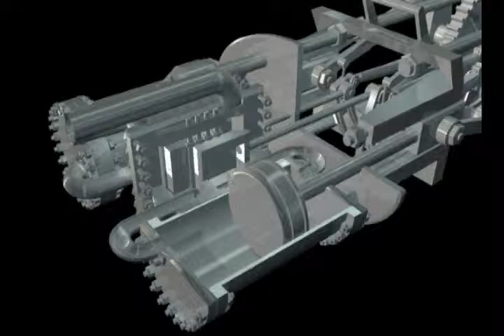Stanley Engine animation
i first got introduced to this little power package probably reading "klaas die bagger", but what got me going was seeing a thing on tv where jay leno had 2 lying around, and explained how these things used to run steam cars before oil, later on i discovered that these engines were the motors or actuators on the eerie b steam shovel, small compact light powerful and with the 90 degree offset  crankshaft double acting piston  , easily reversible and does not lock up , THIS THING DUG THE PANAMA CANAL and i think it is one of the best designs from the past